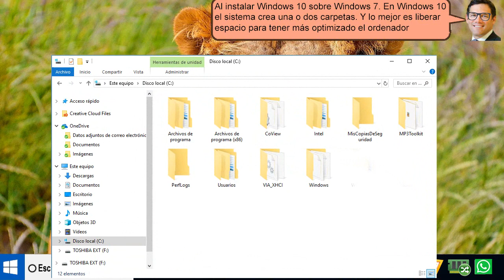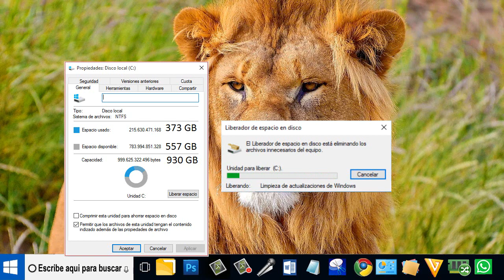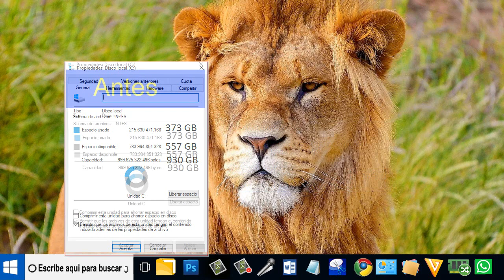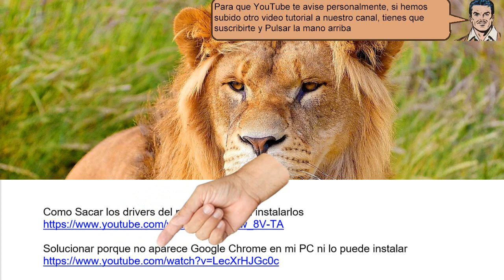Quitar archivos de windows 7 en windows 10 - fácil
Quitar archivos de windows 7 en windows 10.  En Windows 10 el sistema crea una o dos carpetas.
Windows.Old y en otros casos Windows.Old.000. y ocupan bastantes GB en el disco duro.
Y sirven para volver a Windows 7